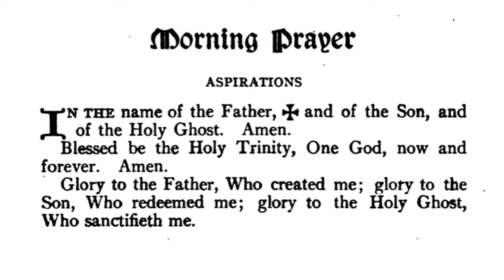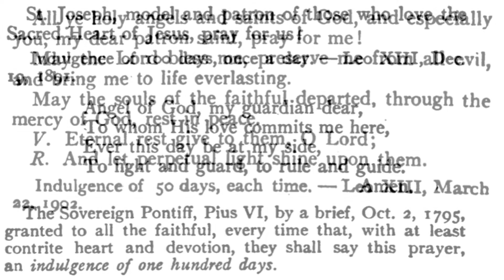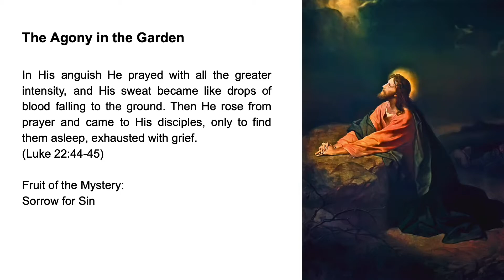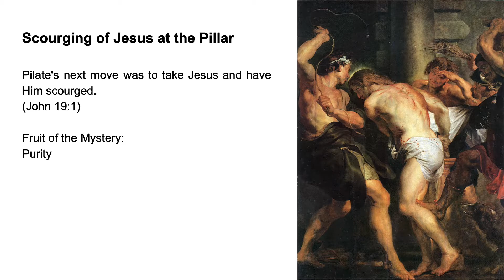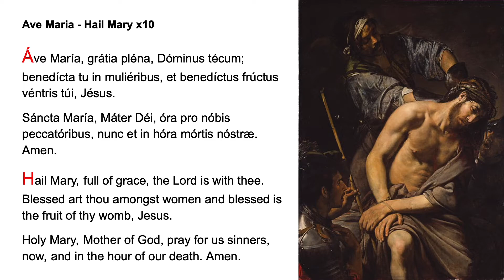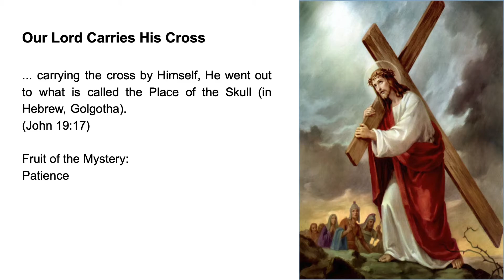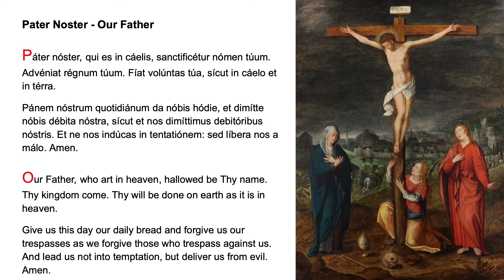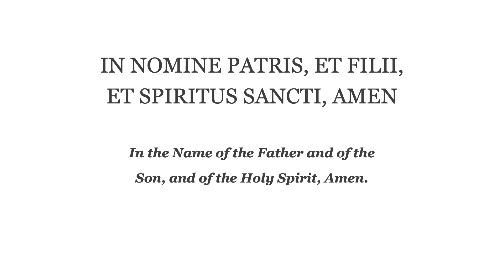Morning Prayer (Fr. Lasance) + Rosary in Latin (Sorrowful Mysteries)